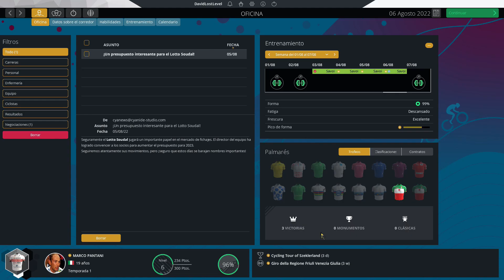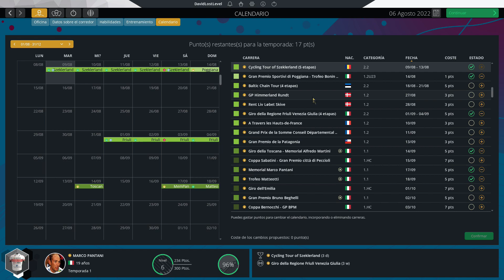NOS PONEN EN NUESTRO SITIO | MARCO PANTANI | EP.07 | PRO CYCLING MANAGER 2022